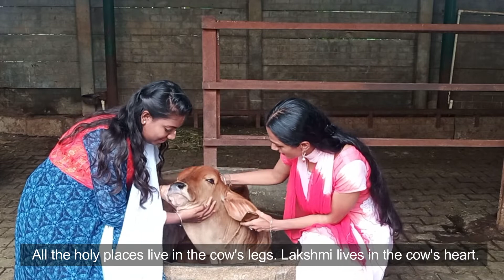cow cuddling at ISKCON HBR Layout Bengaluru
Hare Krishna
Have you visited the Goshala at ISKCON HBR Layout? Haven't you heard? Cow cuddling is the most sought after stress buster now!  The most calming, soothing and relaxing experience, akin to meditation! Don't believe it? Come and experience  yourself!